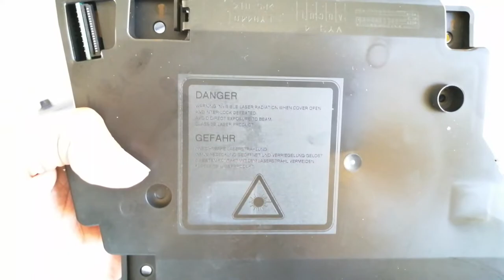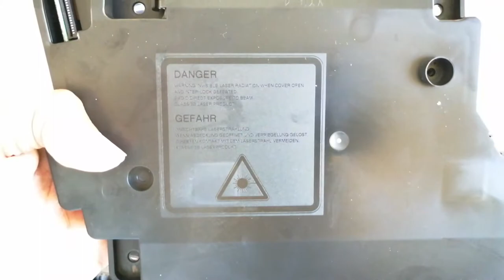How to Clean Laser Unit of Brother DCP L2540DW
Laser cleaning of brother DCP L2540DW the printout is till blurred even new drum and new cartridge. We need to clean the laser lens for good printout.